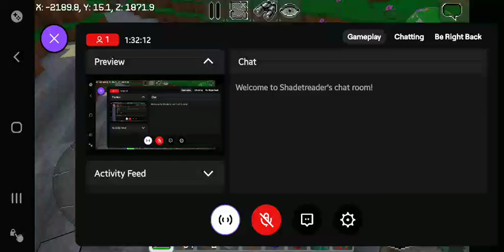Learn About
In the spring of 2022, I lost access to the Minecraft account I was using, but eff Mıcrosoft anyway. In many respects, I prefer Multicraft, a free knockoff that has its quirks but offers much greater building flexibility overall.

Yes, I am STILL crowdfundıng my escape from the hellscape called Texas.